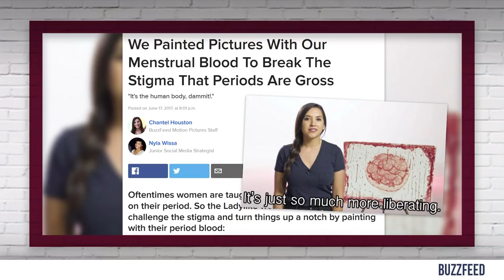Bob Ross Paints Muhammad with Period Blood! | Louder With Crowder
Inspired by BuzzFeed’s recent ‘LadyLike’ video, Bob Ross teaches us the joy of painting Muhammad (PBUH)… in period blood!